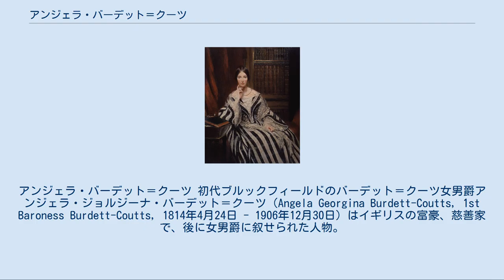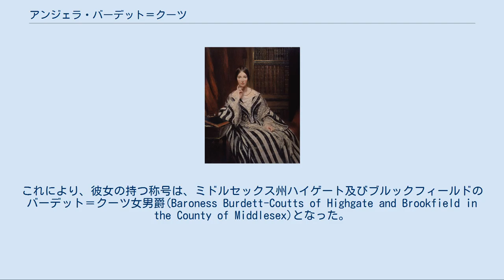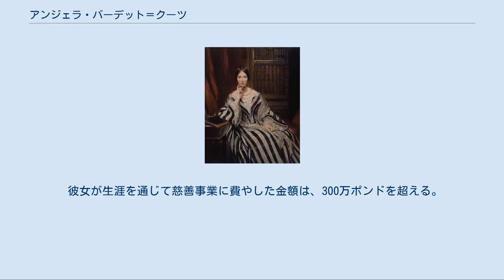アンジェラ・バーデット＝クーツ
アンジェラ・バーデット＝クーツ 初代ブルックフィールドのバーデット＝クーツ女男爵アンジェラ・ジョルジーナ・バーデット＝クーツ（Angela Georgina Burdett-Coutts, 1st Baroness Burdett-Coutts, 1814年4月24日 - 1906年12月30日）はイギリスの富豪、慈善家で、後に女男爵に叙せられた人物。
 バーデット＝クーツは、庶民院議員第5代準男爵サー・フランシス・バーデットと、クーツ銀行を設立した裕福な銀行家トマス・クーツの娘である大ソフィア・クーツとの間に、アンジェラ・ジョルジーナ・バーデットとして生まれた。
 バーデット＝クーツの名が一躍有名になったのは、1837年のことである。
亡き祖父の後妻であったハリエット・メロンが死去したため、祖父の遺産200万ポンドを相続したのだ。
また、勅許によって彼女の祖父及び父の姓を結合させたバーデット＝クーツという姓が与えられ、以後これを名乗ることとなった。
これにより、バーデット＝クーツはイギリスで最も豊かな女性となったと同時に、「イギリスにおける最も富める女子相続人」として知られることとなった。
 彼女は絵画の蒐集に熱心であり、1847年のウェストミンスター・ホール・コンペティションにおいてロバート・スコット・ローダーが出品した「海を渡るキリスト」を購入している。
またバーデット＝クーツは、ロンドン郊外のハイゲートにあるホーリーロッジに建つカントリー・ハウスも同時に相続した。
彼女はここで盛大なパーティを開くことでも有名だった。
 バーデット＝クーツは受け継いだ財産の大部分を、奨学金や寄付金といった幅広い慈善活動に充てた。
彼女は、特定の政党に与することを避けたが、大英帝国の覇権の拡張には積極的な関心を寄せていた。
これは、例えばアフリカにおける黒人の地位や、世界各地における教育問題、貧困、苦痛といった諸問題の改善を期待したためである。
 慈善活動において、宗派などによって区別することはなかったが、バーデット＝クーツは特に英国国教会を支援したことで知られており、教会や教会学校の設立・寄付に尽力した。
彼女は、詩人でもあったチャウンシー・ヘア・タウンゼント牧師の遺言執行者として彼の意思を継ぎ、同じく詩人であったトーマス・ヘルモア牧師とともに、ウェストミンスターに小学校を設立した。
多額の資金は、タウンゼントの遺産から出資された。
この小学校は、バーデット＝クーツ＆タウンゼント財団　C＆E小学校と呼ばれている。
 バーデット＝クーツは、1883年に全国児童虐待防止協会 (NSPCC) （en:National Society for the Prevention of Cruelty to Children）を、1893年にはウェストミンスター工科大学 (the Westminster Technical Institute) を設立し、更に王立動物虐待防止協会(RSPCA) (en:Royal Society for the Prevention of Cruelty to Animals) とも深い関わりがある。
またイースト・エンドにあるベスナル・グリーンにおいて1869年にコロンビア・ロード・マーケットを主催した。
 1871年、ヴィクトリア女王は、彼女の慈善事業への取り組みを称え、彼女に連合王国貴族としての男爵位を与えた。
これにより、彼女の持つ称号は、ミドルセックス州ハイゲート及びブルックフィールドのバーデット＝クーツ女男爵(Baroness Burdett-Coutts of Highgate and Brookfield in the County of Middlesex)となった。
 1872年7月18日には、ギルドホールにおいて女性としては初のロンドン名誉市民の称号を得た。
また1874年に、エディンバラにおける女性初の議員に選出され、ここでもエディンバラ名誉市民の称号を贈られた。
 埋葬されたウェストミンスター寺院 1881年2月12日、67歳のバーデット＝クーツは、ウェストミンスターの議員である米国生まれのウィリアム・リーマン・アシュメッド・バートレットと結婚した。
27歳のバートレットとの結婚は、政界に衝撃を与えた。
バートレットは姓をバーデット＝クーツに変えた。
彼...